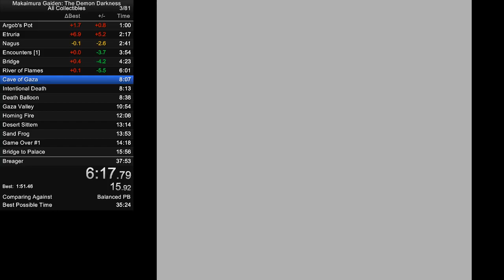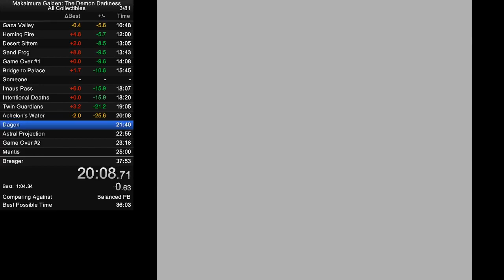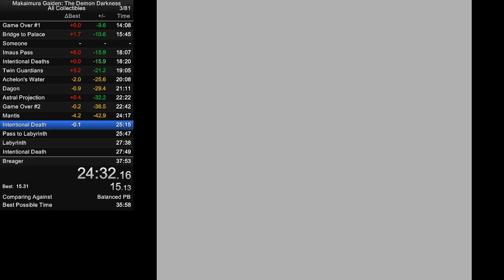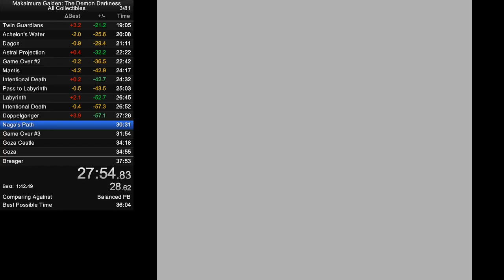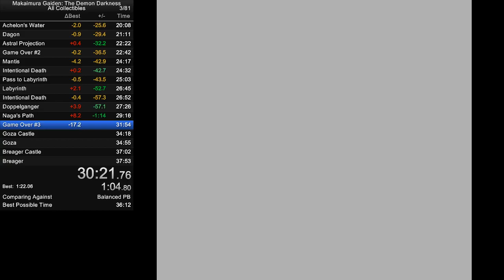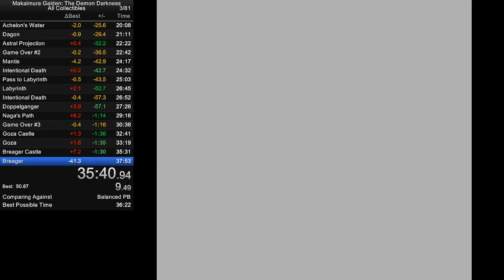Gargoyles Quest 2 All Collectables in 36:22.32